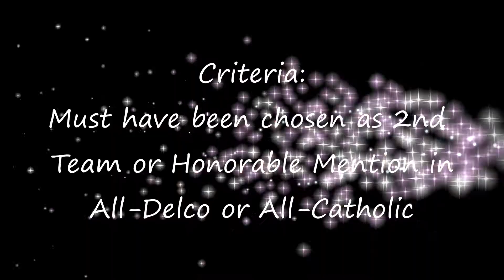Ray Gilbotowski Award 2015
Clifton Rams Banquet 2015 Season